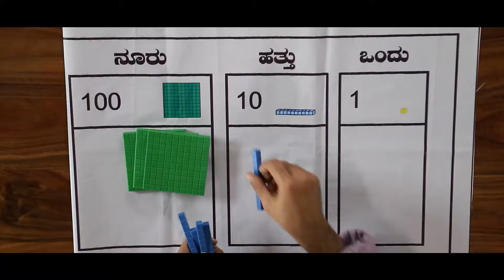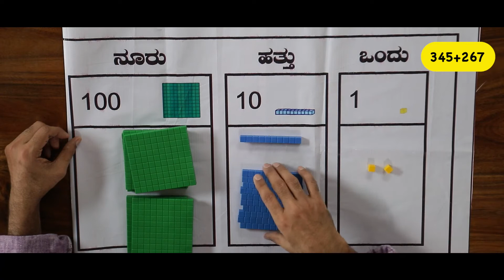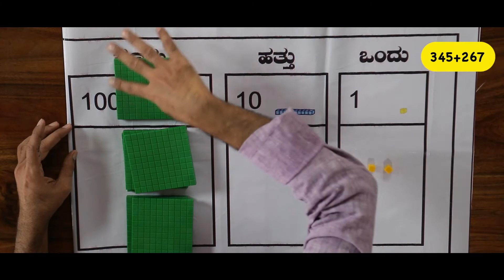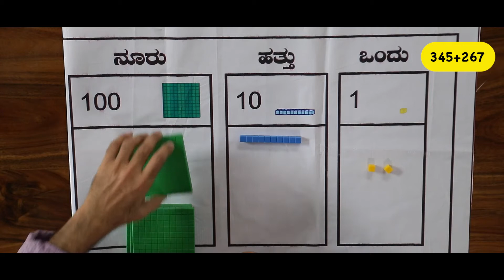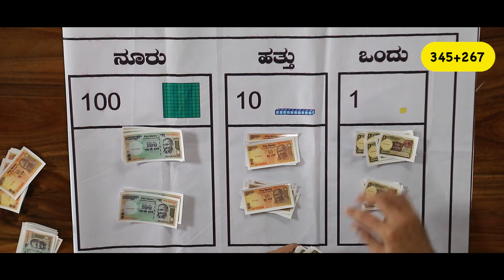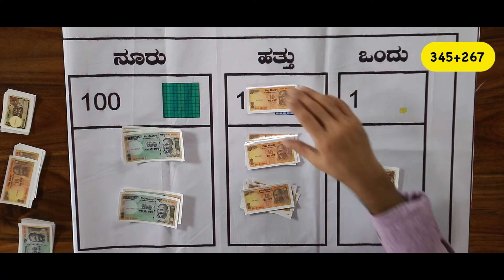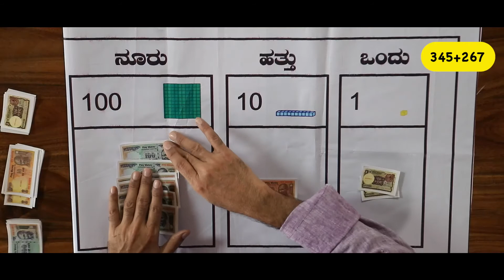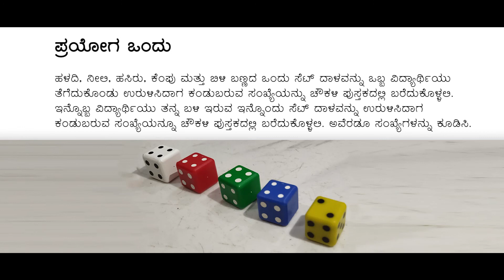Addition With Regrouping Using Teaching Learning Materials (Kannada)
A training video in Kannada, on how to use the Ganitha Kalika Andolana Math Teaching Learning Materials effectively to help children learn the concept of Addition without Regrouping.